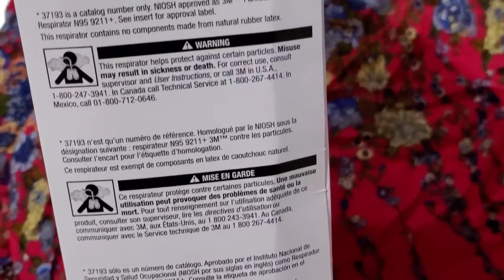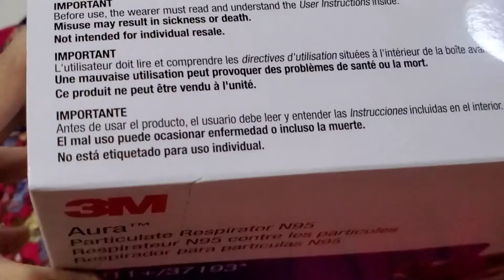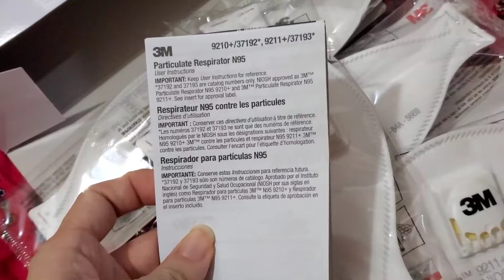Unboxing 3M Aura N95 9211+ | Made In Singapore